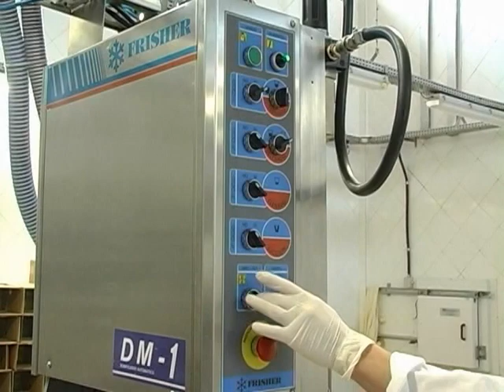Picoleteira / Popsicle Machine - Frisher do Brasil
Máquina para fabricação de picolés, produzida pela Frisher do Brasil Ltda.